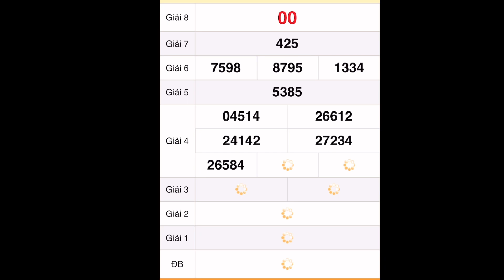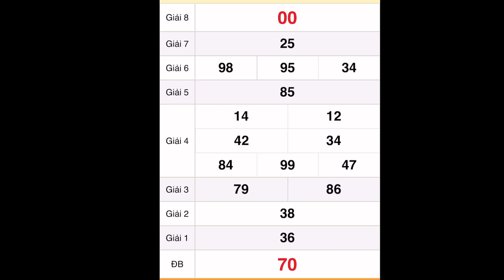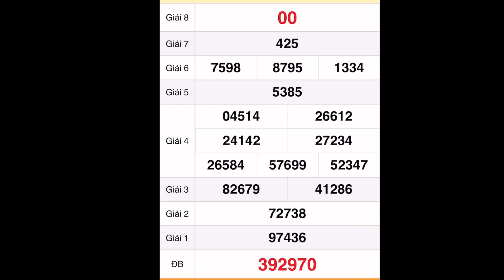quay thử xổ số miền nam hôm nay 15 tháng 10, 2022 || Quay thử xổ số Long An - XSLA - XSMN